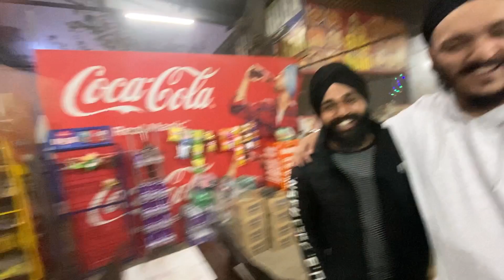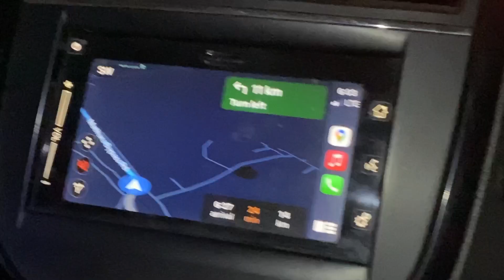ਰਸਤਾ ਹੀ ਭਟਕ ਗਏ | Multy City Travel Vlogs | Dont Miss😅😇 | Bhai Jagjeet Singh Babiha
Be yourself, there's no one better.”

Apji Sadde Vlogs Dekh Sakde Ho Ji✨👇🏻😊

Must Watch 🙏🏻